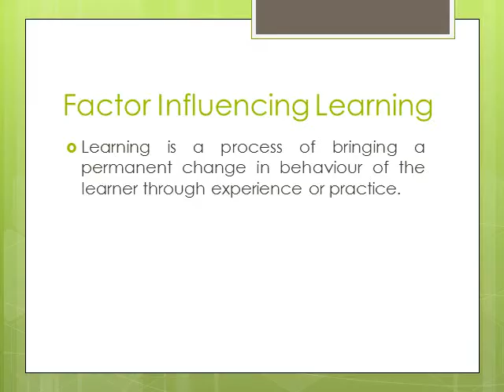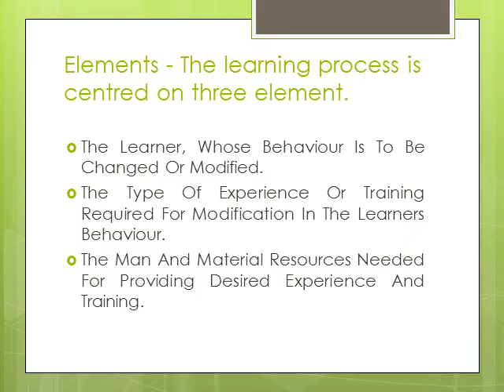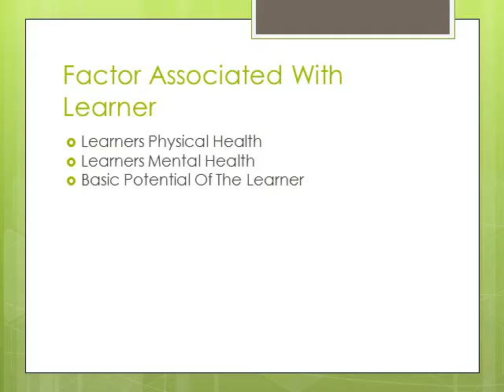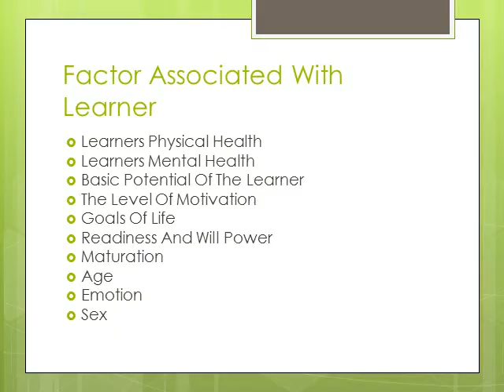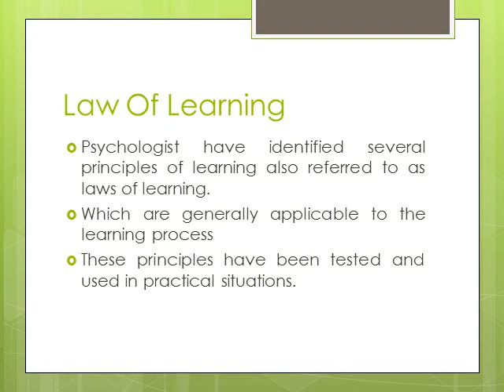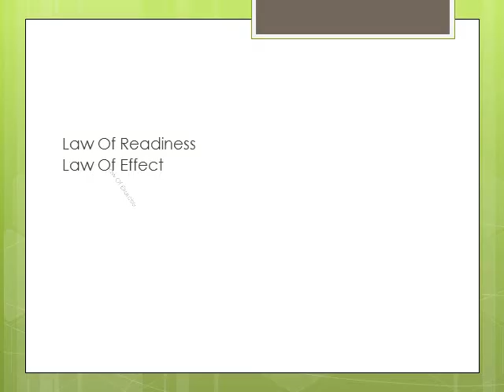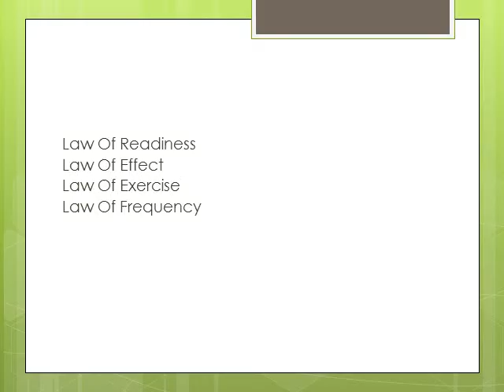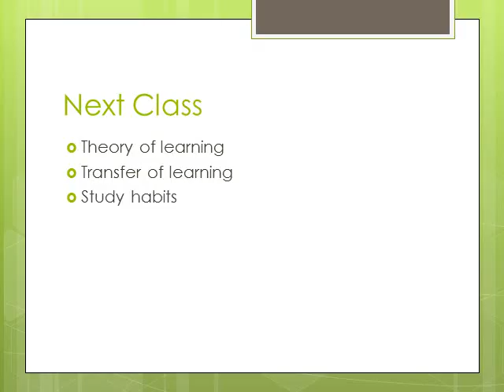हिन्दी में || Learning || Part 2 || Unit 3 || Psychology || B.Sc Nursing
LEARNING PART 2 || Unit 3 || Psychology || Nursing || Bsc Nursing || Nursing Classes @nursingclassesstudybuddy9181